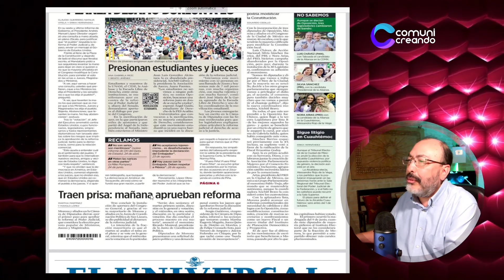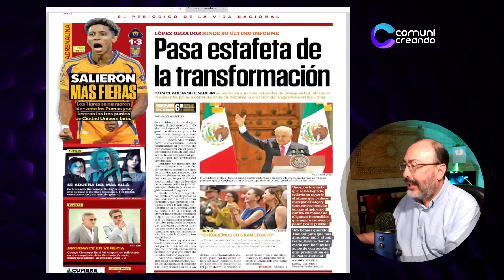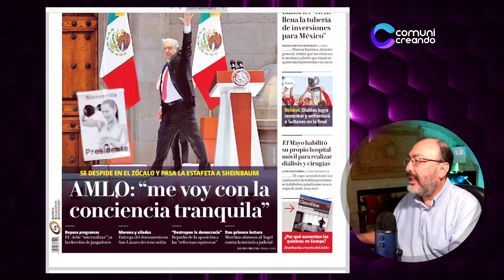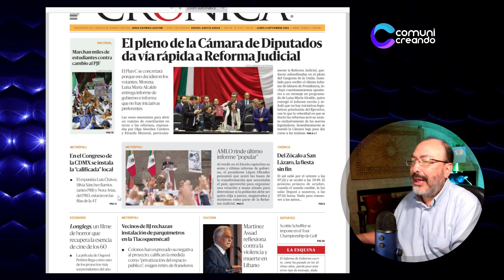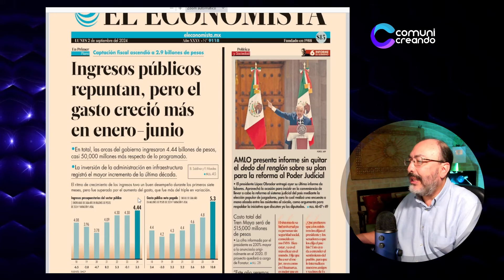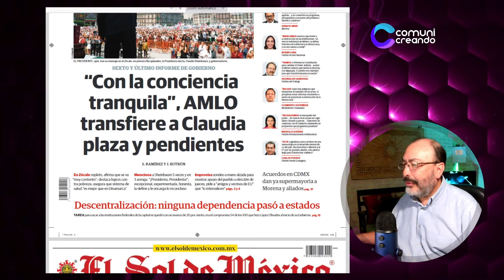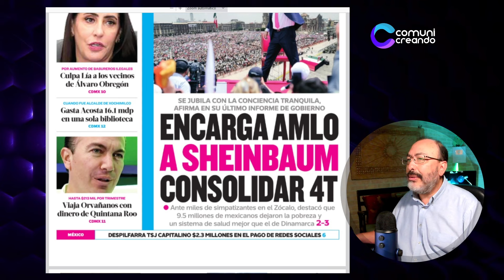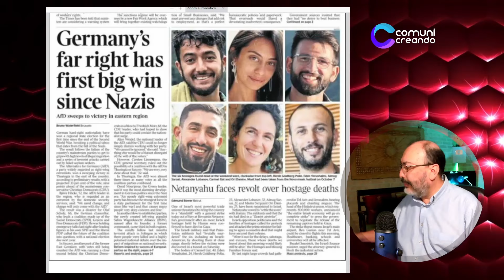PRIMERAS PLANAS: 6o INFORME, PROTESTAS, Y CONGRESo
Analicemos cómo abordaron los principales diarios del país las notas relevantes del 1 de septiembre: el sexto informe de López Obrador, las protestas de estudiantes y universidades contra la Reforma Judicial y el inicio de labores del Congreso de la Unión.

Estos son lo medios por si quieres donar $ a nuestro proyecto:

Transferencia electrónica: CLABE 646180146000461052 (Te aparece como STP)

Depósito en OXXO: Di que vas a hacer un pago a servicio ALBO Referencia 00461052

Depósito en Seven Eleven, Farmacias del Ahorro y Farmacias Benavides:
Di que vas a hacer un pagoa de servicio PAYNET a la
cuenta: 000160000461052